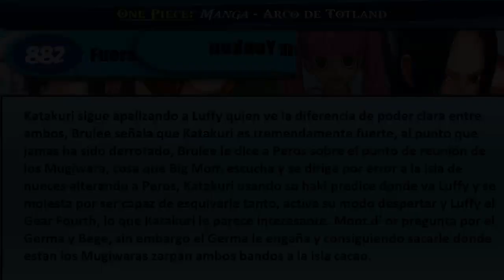One Piece 882 "Expectativa de un Yonkou" | Review/Analisis Manga | Teorias 883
Capitulo 882/Chapterr 882
Fuera de la Expectativa de un Yonkou /Outside of Yonkou's Expectation